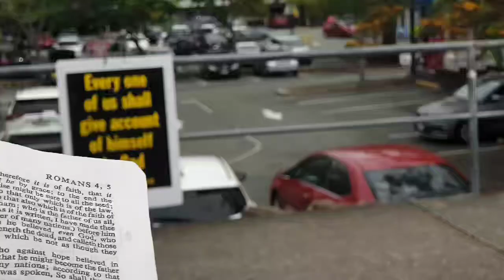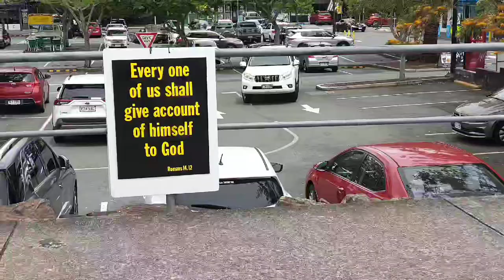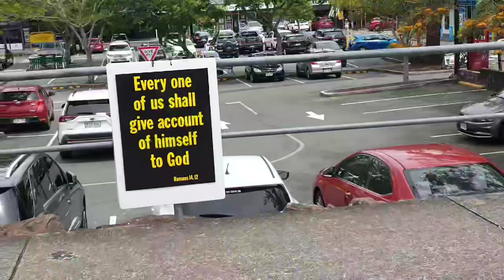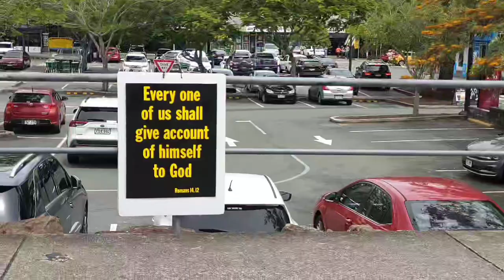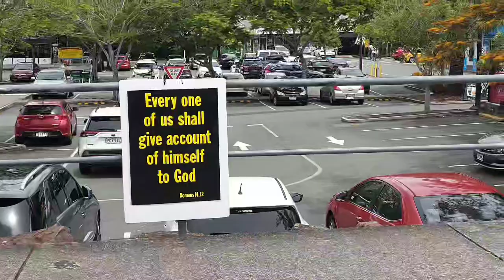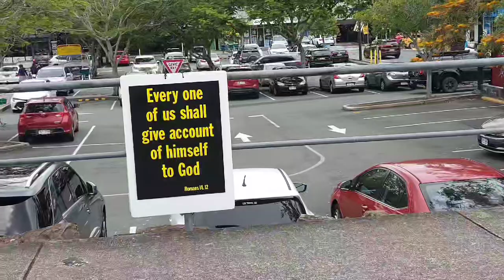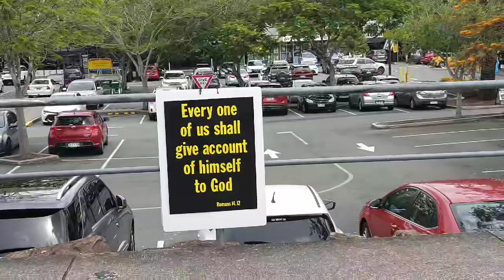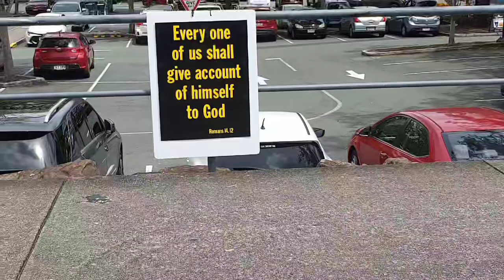We are all Under Sin, Without Christ (14 - 10 - 24) #1